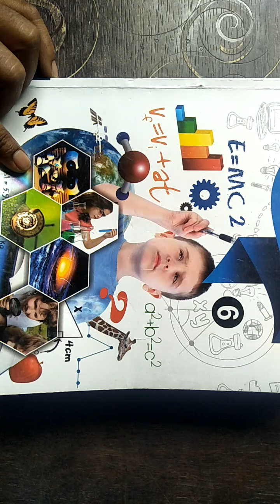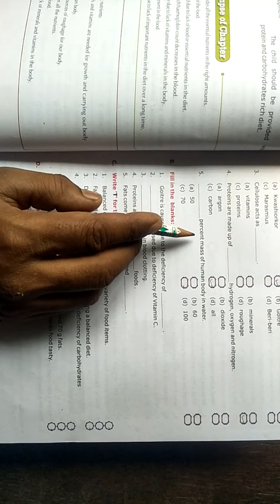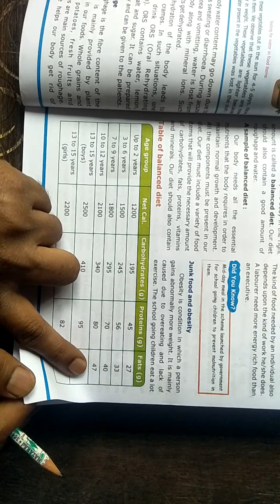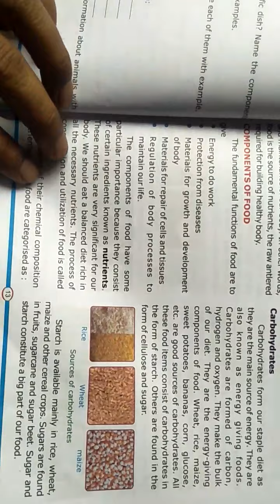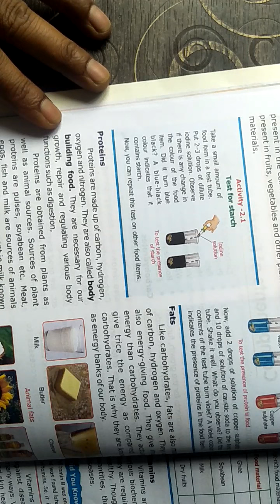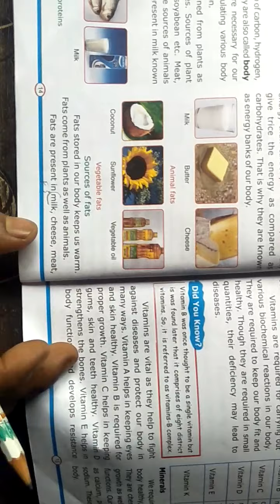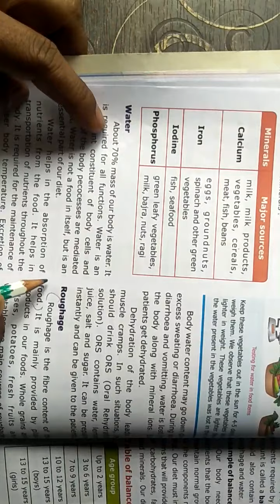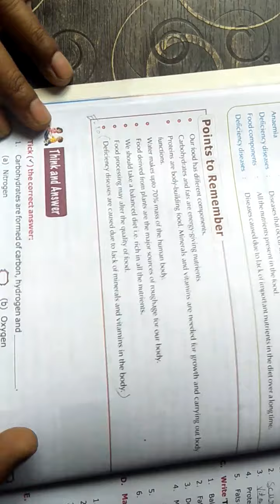CLASS 6 SCIENCE CHAP-2 P2